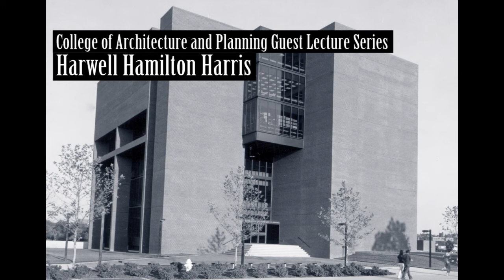Harwell Harris, "Designing architecture in California and Texas", 1967-12-18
Lecture presented as part of the Guest Lecture Series at Ball State University's College of Architecture and Planning. Includes introduction of the speaker by Charles M. Sappenfield.